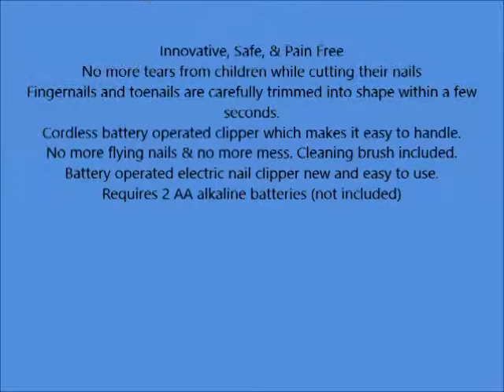Pursonic NC1 Electric Nail Trimmer